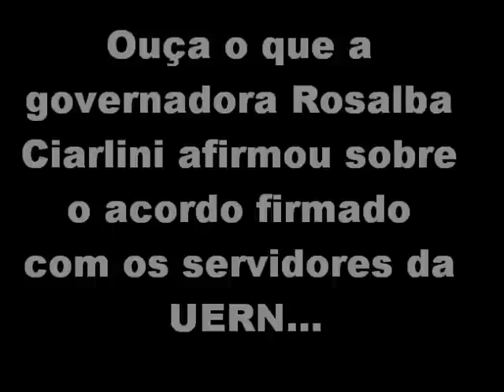Como assim, Rosalba???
Declaração dada pela governadora Rosalba Ciarlini quanto ao acordo firmado com as categorias de servidores da UERN que foi desrespeitado.